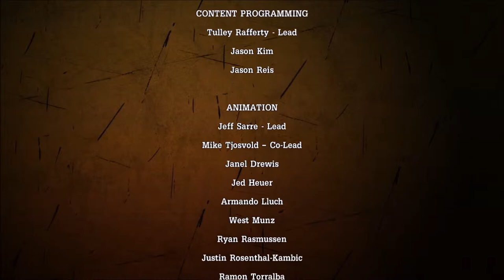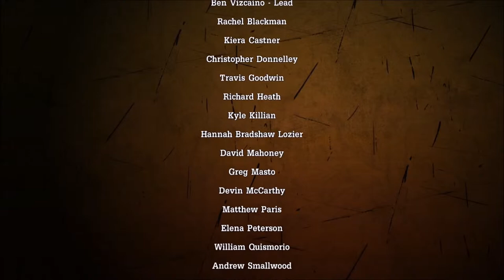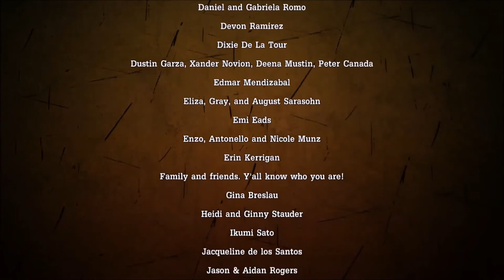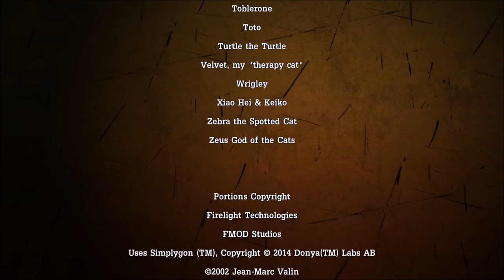Let's Play Tales from the Borderlands: Atlas Mugged [Part 7] - Choices were made... [FINAL]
Episode 2 is out! Let's rejoin Rhys and Fiona in their Pandoran shenanigans.